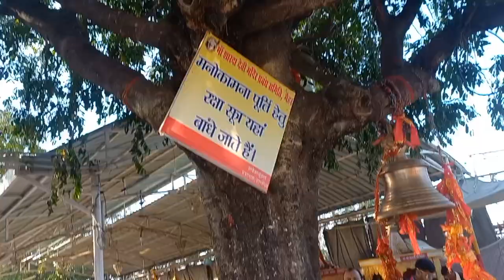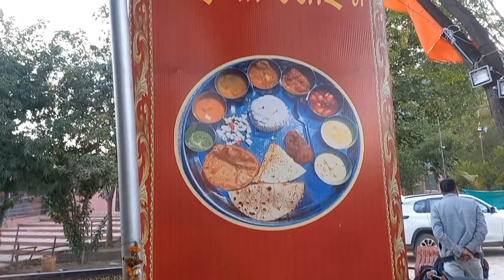प्रयागराज ने किया स्नान हवा के कारण नव नहीं चली